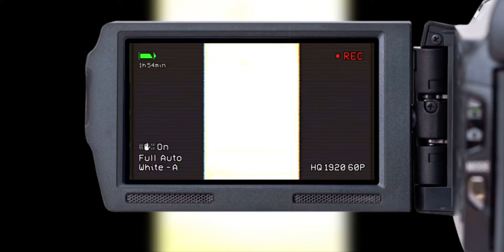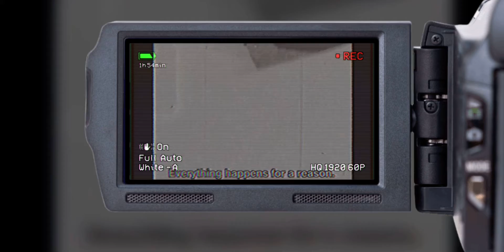QUEEN CROWNED IN CURLS | SPOKEN WORD | FEELS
POEM:

But see me
I’ma sheabutter, coconut oil wearing
queen crowned in curls
Hair always protected
Vibes can never be dublicated
Confidence higher than the Eiffel Tower
I’m beautiful like fine china
Yesssssssir
I’m just that precious
did I mention my intelligence? nahhh
-KBRENAE

SONG: Tre Louis (imtherealtre) x GODSPEED

Personal IG: @kbrenae_ig

HEALING = discomfort, acceptance, growth